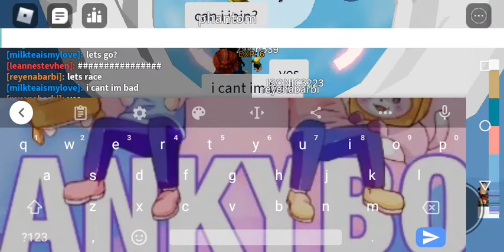I ALMOST WONN GUYS OMG!! //my first Roblox video in this channel// ✨💜~||Roblox tower of misery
GUYSS I ALMOST MADE IT IN THE TOWER OF MISERY BUT ROBLOX JUST LAGGED IDK WHY 😭😭

✨anyways~✨

please:

sub! 🤩

and~

thank u guys for watchin' !

byeeee~ 🤩💅

😭(I DONT OWN TOWER OF MISERY!!!